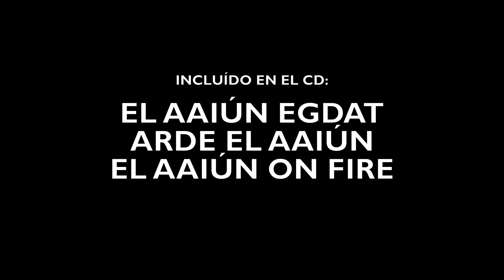MARIEM HASSAN · Yalli mashi ani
LA VOZ INDÓMITA página 204

Tu abandono, homenaje a Ali Farka Touré